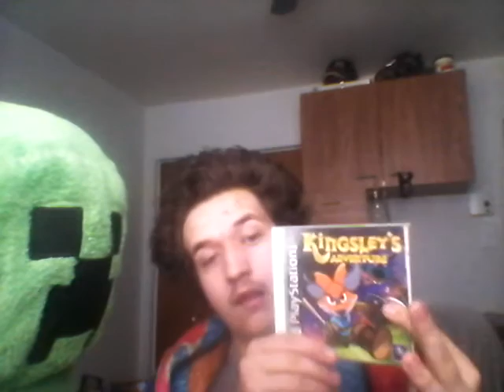On repond a vos question facecam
Nope pas ca ici